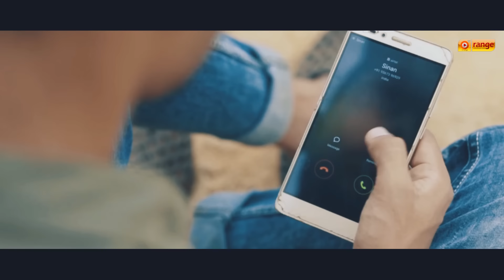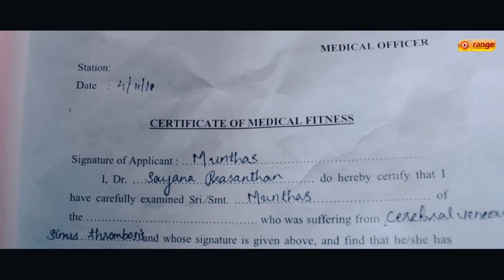മുഹബത്തിന്റെ ക്ലൈമാക്സ് പൊളിച്ചുട്ടോ | MUMTHASINTE PRANAYAM 2019 | O'range Media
SR PRODUCTION

MALAYALAM SHORT MOVIE : MUMTHASINTE PRANAYAM

A RIJO SIRAJ FILM

SCRIPT& DIRECTION : RIJO SIRAJ
ASSI DIRECTION : ARUN DAMODHARAN
STILLS : SACHIN ROMARIO
BAGOUND SCORE : ARUN WAILER
COPPY RIGHT& MUSIC : ISHAAN DEV
EDITOR , TITLE & POSTER DESIGN AKHIL KVK
CINEMATOGRAPHY : PRANAV PRADEEP & SACHIN PRADEEP
DUBBING : ANJALI [ MUMTHAS  ]